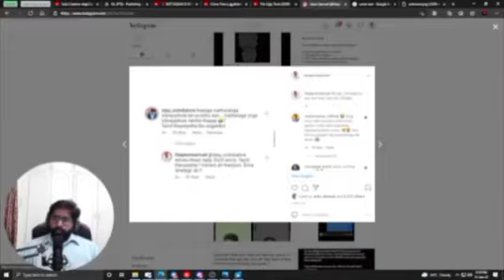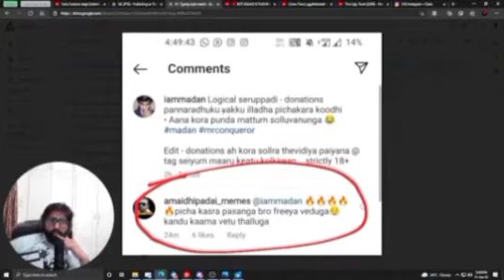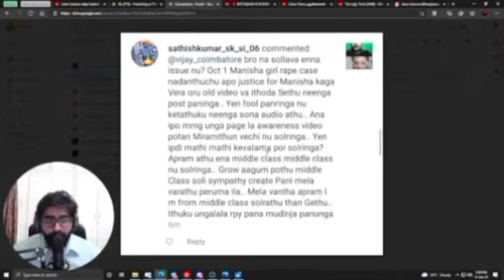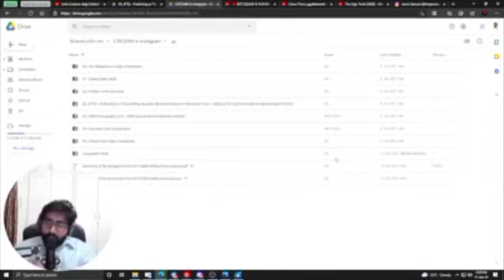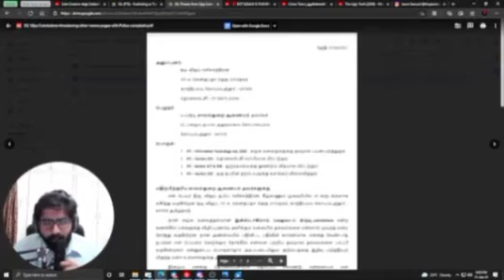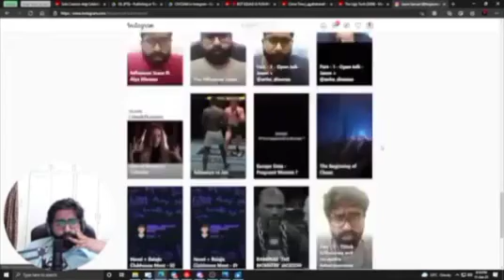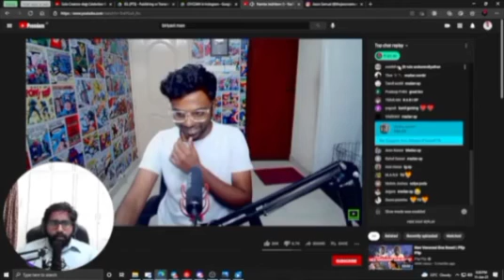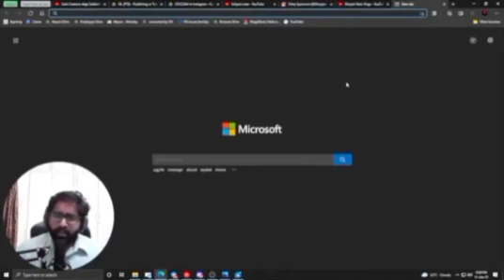Meme pages selling child porn and porn movies exposed by Jason Samuel with proofs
Meme pages selling child porn and porn movies exposed by Jason Samuel with proofs The biriyani man is supporting the pages
Thanks to "The Jason samuel " who took initiative